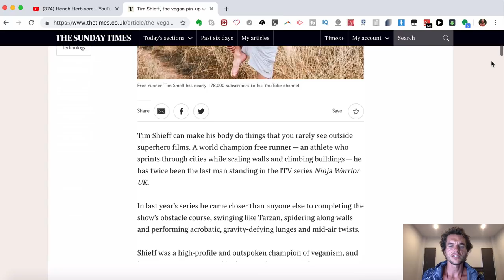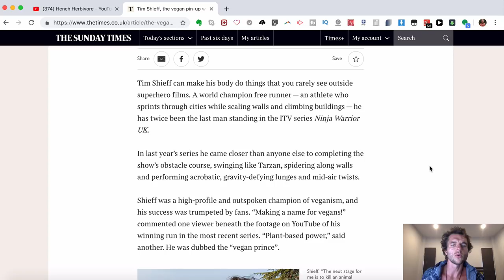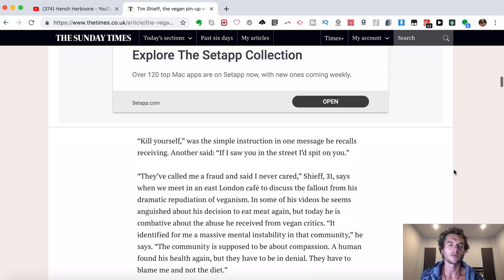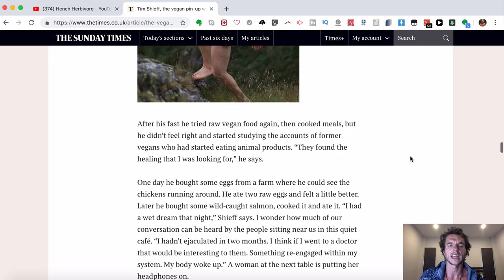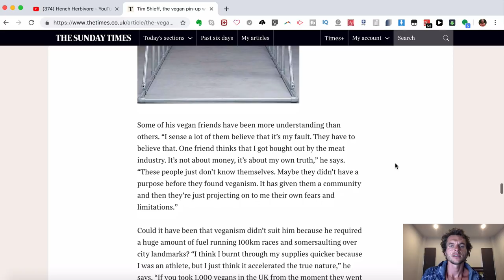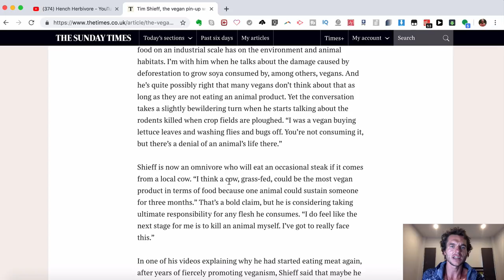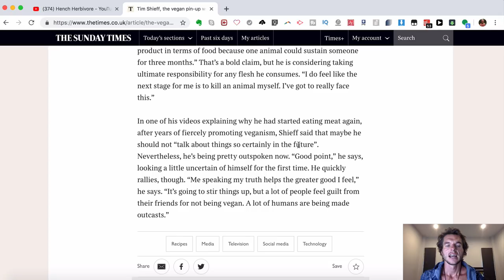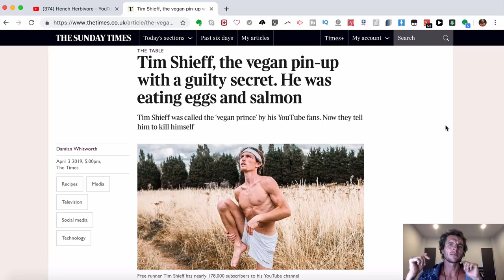Tim Shieff: 'The Next Step Is To K*ll An Animal Myself' - My Response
Tim Shieff aka the "Vegan Prince" who was a vegan Youtuber and Ninja Warrior competitor who quit a vegan diet last year after his health declining massively on a vegan diet after eating this way for many years recently got interviewed by "The Sunday Times" which is a UK newspaper and website.

And this is quite a controversial interview with Tim Shieff that has shocked many vegans in an uproar because in the interview he stated things such as "“I do feel like the next stage for me is to k*ll an animal myself. I’ve got to really face this.”" and “I think a cow, grass-fed, could be the most vegan product in terms of food because one animal could sustain someone for three months.”.

So i wanted to create this response video "Tim Shieff: 'The Next Step Is To K*ll An Animal Myself' - My Response" to go over the full interview that is titled "Tim Shieff, the vegan pin-up with a guilty secret. He was eating eggs and salmon" and respond when i felt it was necessary for me to do so.

Take full advantage of this video by being able to view the full news article on "The Sunday Times" website because to view it you have to sign up and put your payment details into to view it which i did so you can see the article in this response video "Tim Shieff: 'The Next Step Is To K*ll An Animal Myself' - My Response".

If you want to view the new article you can by clicking

My Headphones: